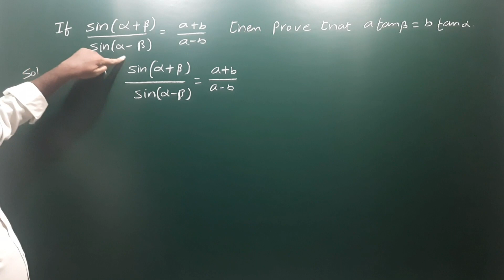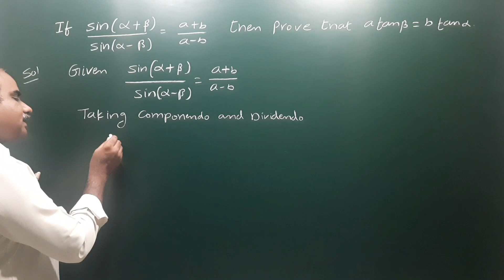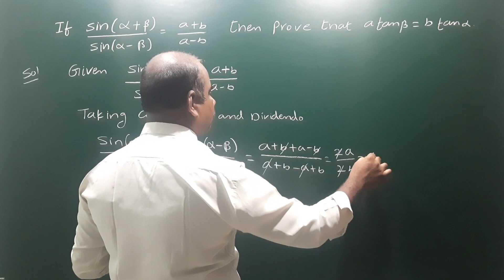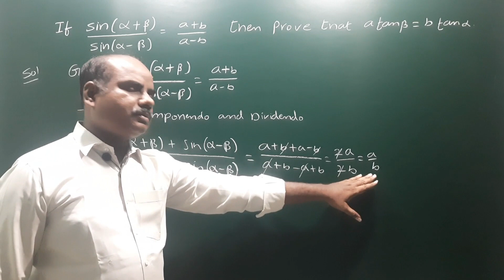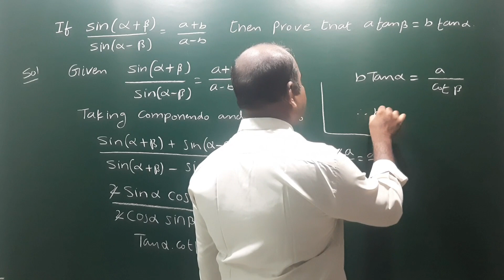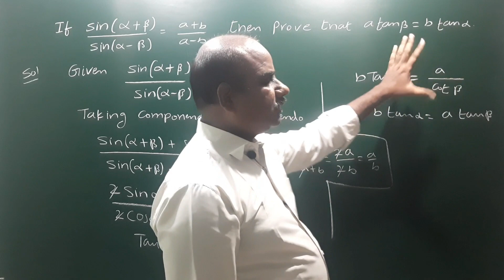If sin(alpha + beta) / sin(alpha - beta) = a + b / a - b then a tan beta = b tan alpha